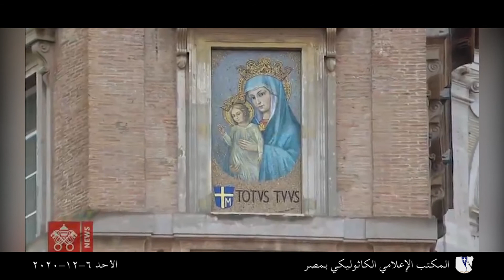البابا فرنسيس - التبشير الملائكي - الأحد ٦ ديسمبر ٢٠٢٠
مترجم باللغة العربية
يقدمه المكتب الاعلامى الكاثوليكى